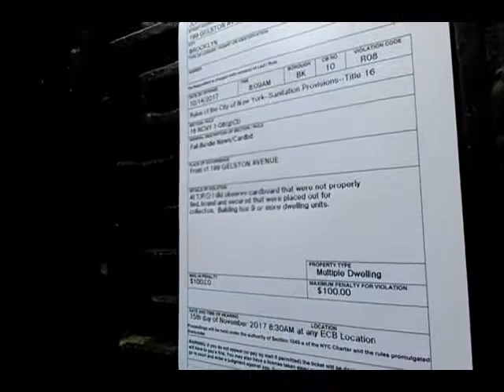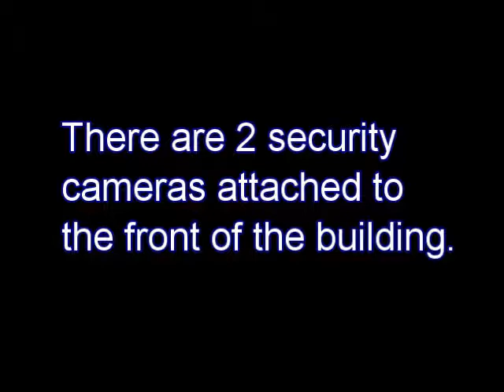'The Gotcha Game' R-08 On My Door - DSNY Sanitation Enforcement Ticket by A. Townsell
Virtually all criminals will dispute any wrongdoing – they’ll swear to God they didn’t do it, even if you’ve just watched them do it.